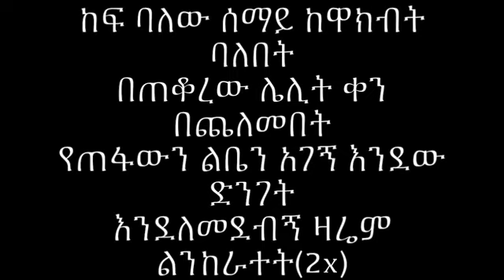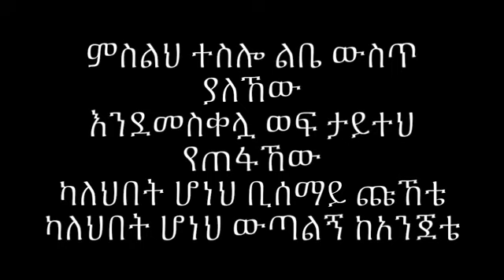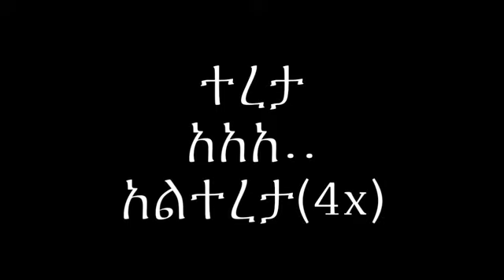New Ethiopian Music Tigist Bekele teretahu ትግስት በቀለ - Lyrics